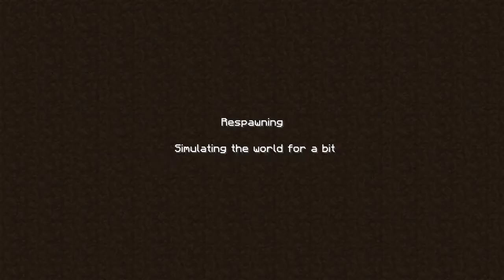Let's Play Tekkit Skyblock Multiplayer Part 65